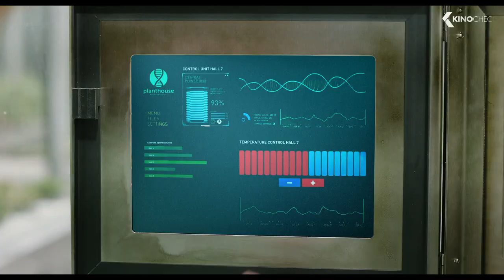LITTLE JOE Trailer (2019)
LITTLE JOE follows Alice (Emily Beecham), a single mother and dedicated senior plant breeder at a corporation engaged in developing new species. She has engineered a special crimson flower, remarkable not only for its beauty but also for its therapeutic value: if kept at the ideal temperature, fed properly and spoken to regularly, this plant makes its owner happy. Against company policy, Alice takes one home as a gift for her teenage son, Joe. They christen it ‘Little Joe.’ But as their plant grows, so too does Alice’s suspicion that her new creation may not be as harmless as its nickname suggests.

Little Joe (2019) is the new science fiction movie starring Emily Beecham, Ben Whishaw and Kerry Fox.